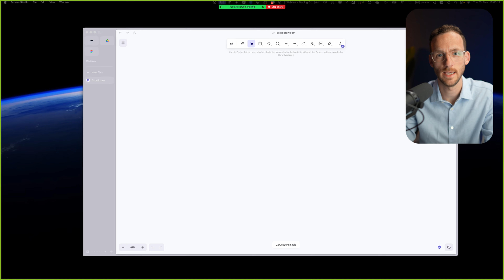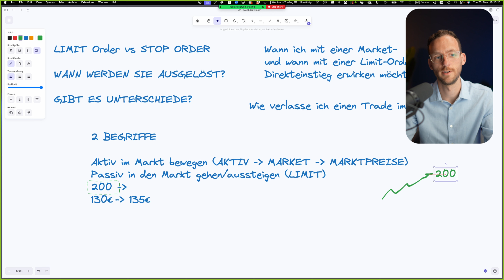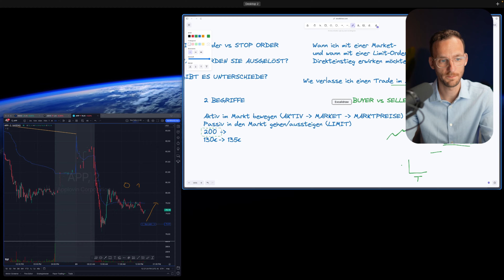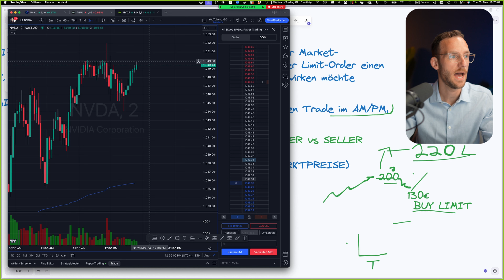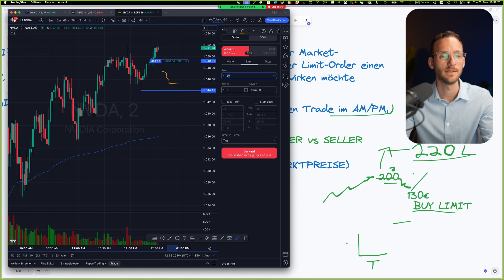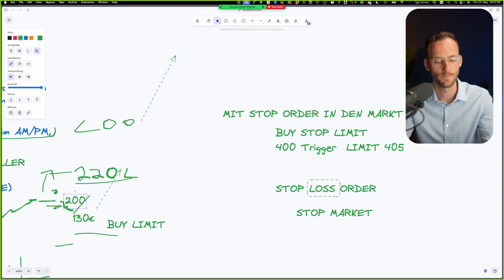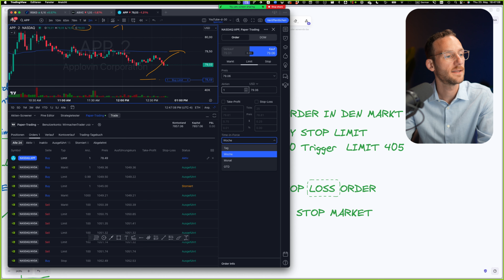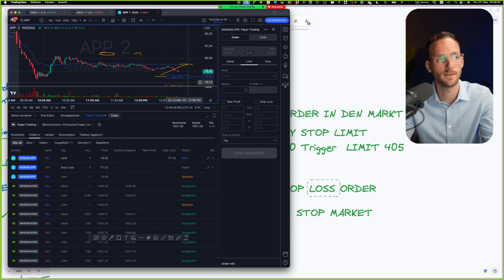Ordertypen Spezial: Alles zu Market, Limit und Stop Orders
📈 Sichere dir meinen kostenlosen vollwertigen Einsteigerkurs, der dich auf dem schnellsten Weg zum profitablen Börsenhandel führt

⌚️KAPITEL:
00:00 Intro
01:15 Market Order vs. Limit Order - Was ist der Unterschied?
07:41 Limit Order in TradingView erklärt
10:38 Buy Limit Order im Detail erklärt
21:53 Wie handelt man im Pre-Market / After Hours?
24:28 Stop Orders in TradingView erklärt
40:29 Zusammenfassung

In diesem Video bekommst du einen exklusiven Einblick in eine der wöchentlich stattfindenden Live Calls. In dieser Ausgabe ging es detailliert um die Ordertypen. Buy Limit, Stop-Market-Order, Buy Stop und so weiter. Dies habe ich unseren Mitgliedern ausführlich am Whiteboard und in TradingView demonstriert.

Mein Name ist Felix Hövelborn 👋 – Trader, Investor, Optimist und leidenschaftlicher Sportenthusiast. Seit der Gründung von WirmachenTrader im Jahr 2017 gebe ich mein umfangreiches Wissen und Erfahrungen an Menschen weiter, die das gleiche Ziel wie ich verfolgen: Finanzielle Unabhängigkeit, um mehr Zeit für die wirklich wichtigen Dinge im Leben zu haben.

Risikooffenlegung
Der Handel mit Futures, Forex und CFD ́s birgt ein hohes Risiko und ist nicht für jeden Investor geeignet. Ein Investor kann mehr als das eingezahlte Kapital verlieren. Für den Handel sollte nur Risikokapital verwendet werden, bzw. Teile des Risikokapitals. Risikokapital ist Geld, bei dessen Verlust sich keine Änderung der Finanzsituation ergibt bzw. keinen Einfluss auf das Leben mit sich bringt. Eine in der Vergangenheit erzielte Performance ist keine Garantie für zukünftige Gewinne.

Hypothetische Performance
Hypothetische Performance-Ergebnisse haben viele inhärente Einschränkungen, von denen einige im Folgenden beschrieben werden. Die dargestellten Ergebnisse des Kontos können in den Gewinnen und Verlusten stark abweichen. Einer der Einschränkungen der hypothetischen Ergebnisse ist, dass sie durch bekannte historische Daten entstanden sind. Ferner beinhaltet der hypothetische Handel kein finanzielles Risiko – kein hypothetischer Track-Record kann die finanziellen Risiken des tatsächlichen Handels darstellen. Beispielsweise besteht die Möglichkeit, dass der Handel bei Verlusten ausgesetzt bzw. abgebrochen wird, dies kann die tatsächlichen Ergebnisse stark verändern. Des Weiteren gibt es zahlreiche weitere Faktoren, die bei der Umsetzung eines Handelsprogramms nicht vollständig in der hypothetischen Performance berücksichtigt werden und somit die tatsächlichen Ergebnisse beeinflussen können.